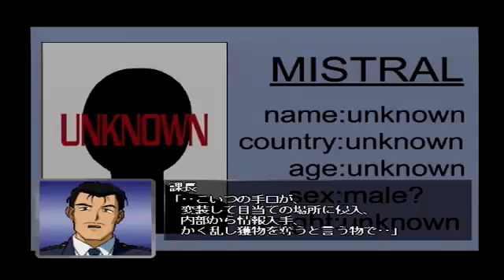＃24 逮捕しちゃうぞ プレイ動画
6日め・交わる２つの捜査線③